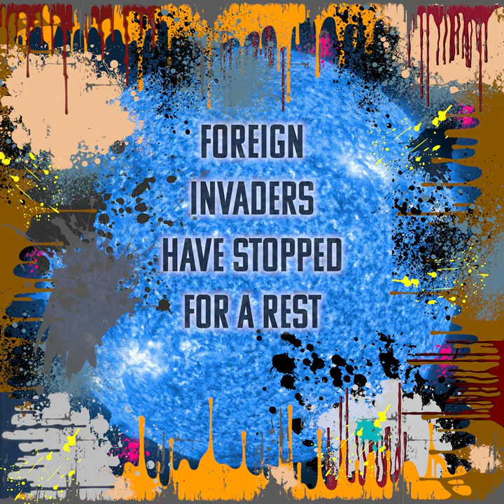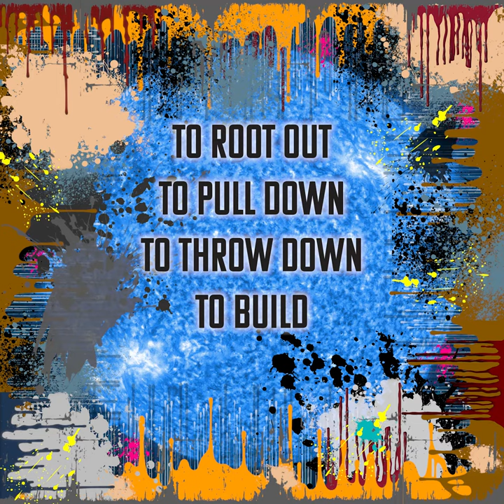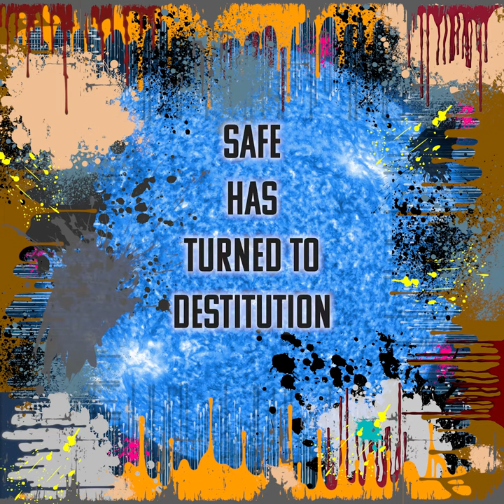Jeremiah Pollock by Mister Tim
Written, recorded, produced, etc. by Mister Tim